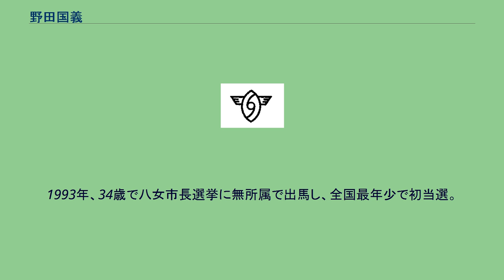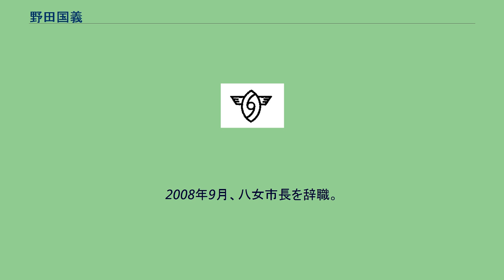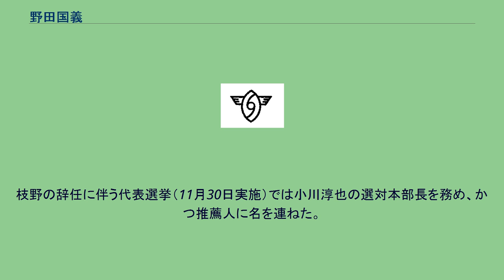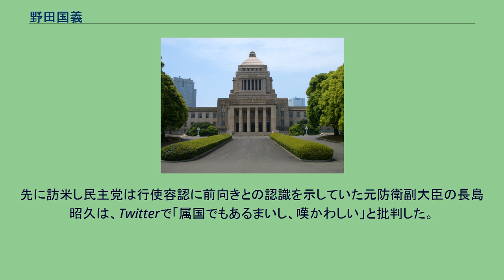野田国義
野田 国義（のだ くによし、1958年6月3日 - ）は、日本の政治家。
衆議院議員（1期）、福岡県八女市長（4期）を務めた。
福岡県八女郡立花町（現：八女市）の農家に生まれ、八女郡広川町で育つ。
福岡県立福島高等学校、日本大学法学部政治経済学科卒業。
大学時代には政治研究会を立ち上げた。
大学卒業後は泰道三八事務所勤務を経て、自由民主党の古賀誠衆議院議員の秘書を務める。
1993年、34歳で八女市長選挙に無所属で出馬し、全国最年少で初当選。
その後4期15年8ヶ月にわたり市長を務めた。
2005年の市長選では、かつて秘書を務めた古賀の主導により対立候補を立てられるも、4選。
2008年9月、八女市長を辞職。
2009年、第45回衆議院議員総選挙に民主党公認で、かつて自身が仕えた古賀の選挙区である福岡7区から出馬。
結果は古賀に敗れたが、重複立候補していた比例九州ブロックで復活し、当選した。
2012年の第46回衆議院議員総選挙では、古賀から後継指名を受けて立候補した、古賀の元秘書である自民党新人の藤丸敏に福岡7区で敗れ、比例復活もならず落選した。
2013年7月、第23回参議院議員通常選挙に民主党公認で福岡県選挙区（定数2）から出馬し、得票数2位で当選。
この選挙において、九州地方で唯一当選した民主党の候補者であった。
2017年10月27日、民進党代表の前原誠司が、同月の衆院選で党を分裂させる形で戦う原因をつくったことについて陳謝し、引責辞任を正式に表明。
前原の辞任に伴う代表選挙（10月31日実施）では大塚耕平の推薦人に名を連ねた。
2018年5月に民進党と希望の党が合流する形で結成された国民民主党には参加せず、無所属で活動する意向を表明し直前に民進党を離党した。
10月17日、立憲民主党の院内会派である「立憲民主党・民友会」に入会し、12月25日に正式に入党した。
2019年7月、第25回参議院議員通常選挙に立憲民主党公認で福岡県選挙区（定数3）から立候補し、再選。
2020年9月15日、旧立憲民主党と旧国民民主党は、2つの無所属グループを加えた形で新「立憲民主党」を結成。
野田も新党に参加。
2021年10月31日の第49回衆議院議員総選挙で立憲民主党は議席を「109」から「96」に減らし、11月2日、枝野幸男代表は引責辞任を表明。
枝野の辞任に伴う代表選挙（11月30日実施）では小川淳也の選対本部長を務め、かつ推薦人に名を連ねた。
2014年4月21日、元行政刷新担当大臣の蓮舫や社会民主党党首の吉田忠智と連名で、第2次安倍内閣が目指す憲法解釈変更による集団的自衛権の行使是認を支持しないようアメリカ大統領のバラク・オバマに求める文書を在日米大使館に提出した。
文書に賛同した19人は衆議院議員では民主党の篠原孝、生方幸夫 ・社民党の吉川元 、参議院議員では民主党の蓮舫、小川敏夫、藤田幸久、相原久美子、有田芳生、石橋通宏、小西洋之、難波奨二、野田国義、大島九州男 、田城郁、徳永エリ、森本真治・社民党の吉田忠智、福島瑞穂、又市征治だった。
先に訪米し民主党は行使容認に前向きとの認識を示していた元防衛副大臣の長島昭久は、Twitterで「属国でもあるまいし、嘆かわしい」と批判した。